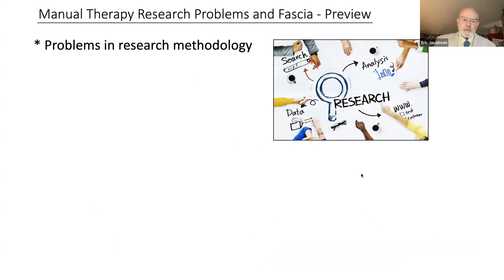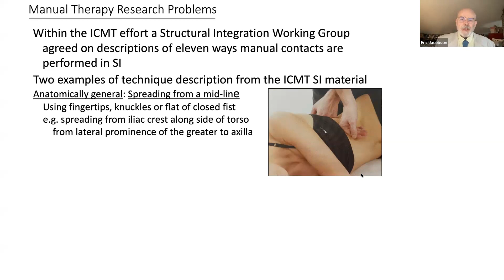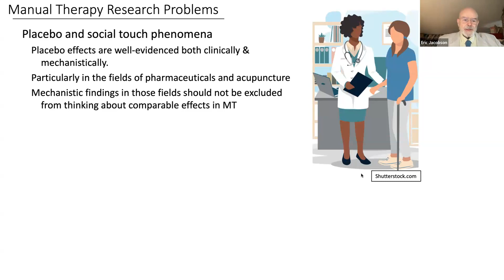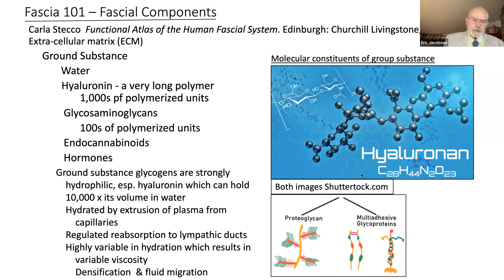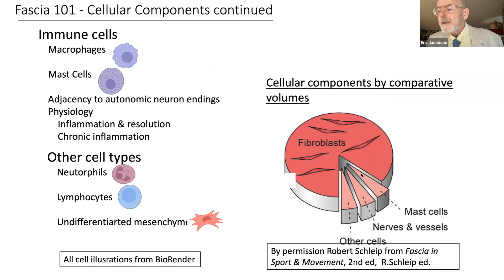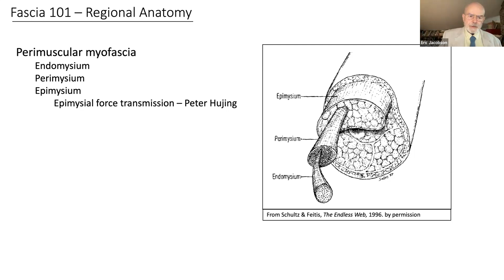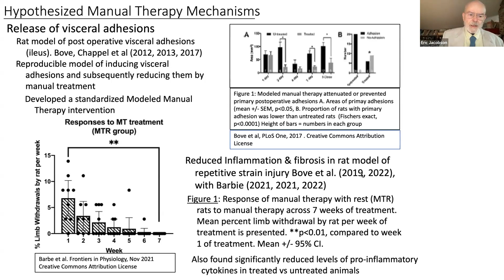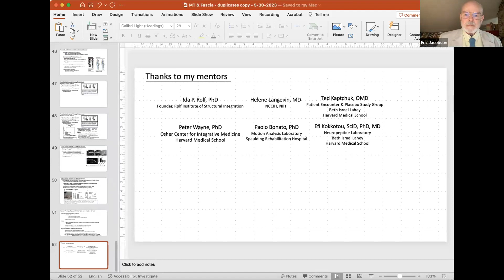Dr. Eric Jacobson: Manual Therapy Research Problems and Fascia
Dr. Eric Jacobson is a medical anthropologist at Harvard University and he will be speaking about his clinical trialist trained in Structural Integration.